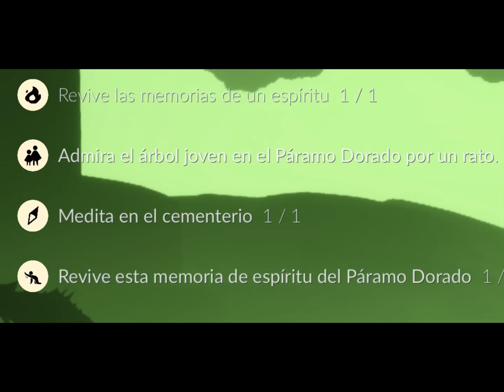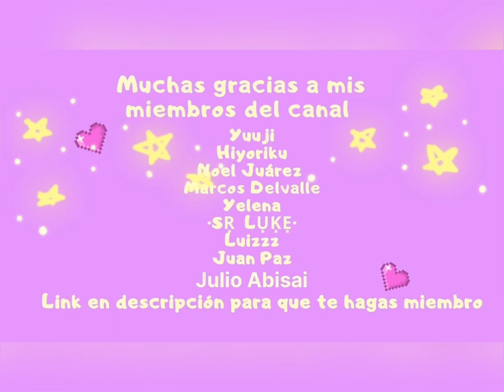PÁRAMOS | misiones diarias de MOMENTOS | Sky: CoTL